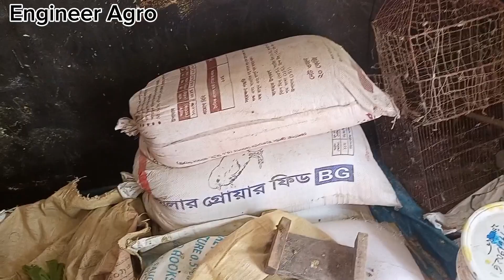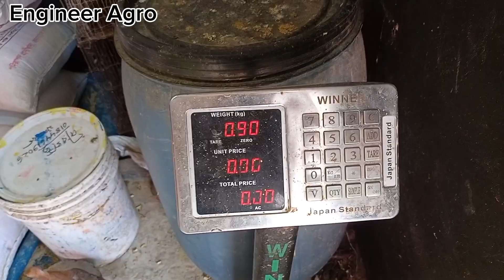মধ্যবিত্ত আয়ের মানুষের কম খরচে খামার পরিচালনা করার সঠিক পদ্ধতি | Cattle farm | Engineer Agro